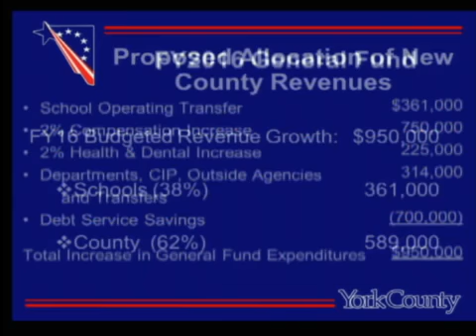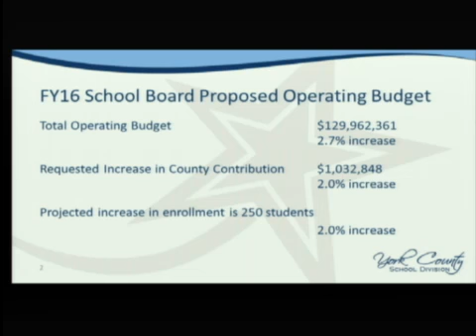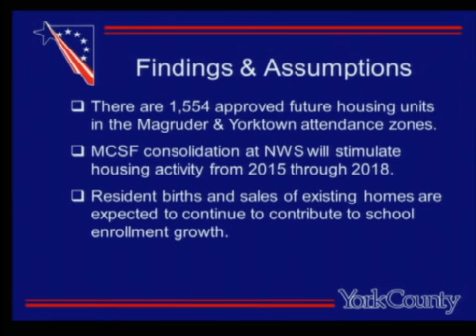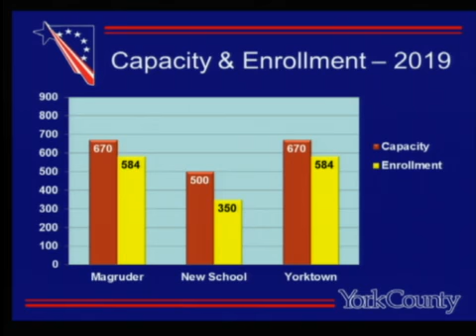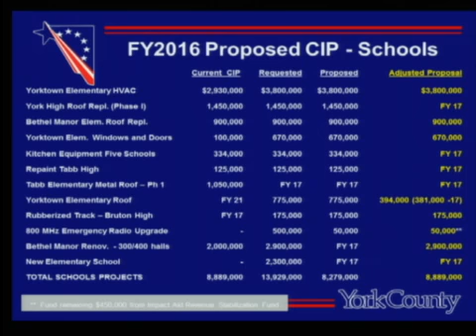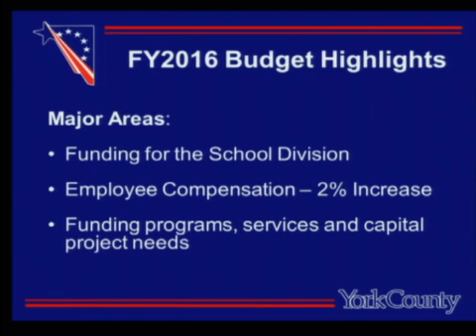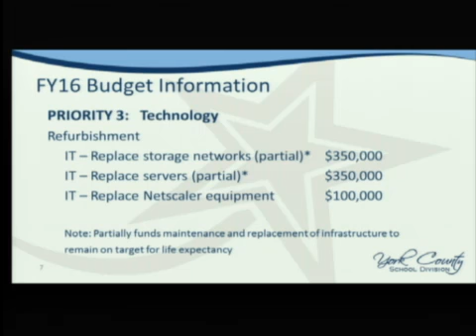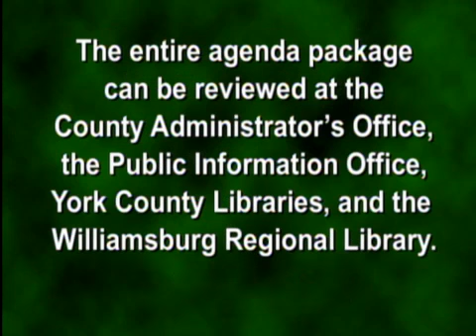School Board Joint Work Session - March 31, 2015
School Board Joint Work Session/Special Meeting with the Board of Supervisors held on March 31, 2015 at York Hall at 6:00 p.m.